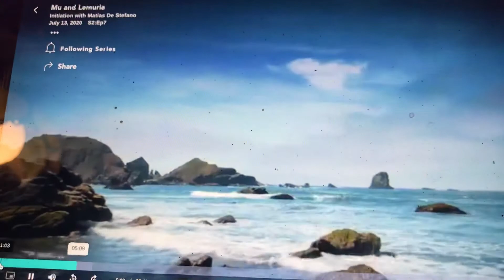Earth 🌎 is like a round, human body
Gaia- MaThias de Stefano -INITIATION